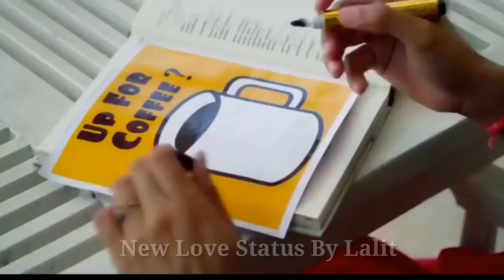Whatsapp Status Lyrics Video whatsapp status video 💖